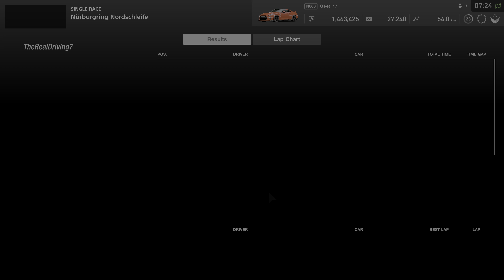(PS5) 새로운 닛산 스카이라인 GT-R35 2022 - 그란 투리스모 스포츠 차세대 현실적 그래픽 | 뉘르부르크링 노르트슐라이페 회로 게임 플레이「4K・HDR・60p」